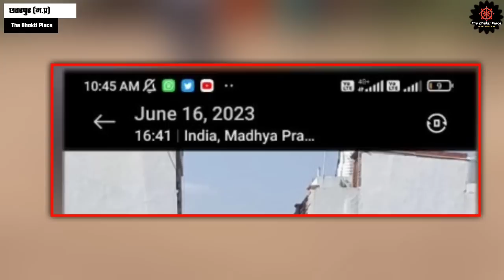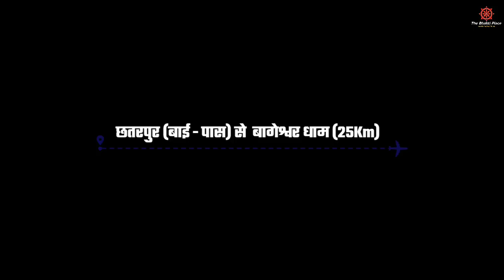शिवरंजनी का असली कांड वायरल || Bageshwar Dham || Shivranjani tiwari bageshwar dham | Bageshwar katha